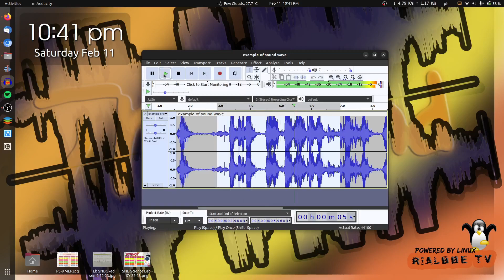Where did I get it? The sound wave desktop wallpaper art work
Got some shorts. Just sharing my Odysee.com exclusive few weeks ago to YouTube. Got some odysee.com exclusives. If you want to know about behind the sense and other exclusive video contents. Visit our Odysee.com for more details. Behind the sense and more lifestyle video contents on Odysee.com please do check it out. Odysee.com were scientist and engineers hangout without the shadow banning. It just some rules from YouTube community doesn't want to show it to you. No offense to Youtube.
I'm cool with than. Anyways, head to that link and see more videos there.

---Gadgets---
1. Camera
2. Microphone
3. Tripod / Stand
      3-Axis Handheld Gimbal Model H4
4. Laptop
     HP hp15 AMD A6 5200 4x 2.00 GHZ / 12 gb RAM
         Multiple Boot Operating System: Big Linux OS, Ubuntu Studio OS, Endeavour OS (KDE Plasma & Xfce) and MX Linux OS
     Lenovo Idealpad 3 (15" display) Intel i5 8x 8 GHZ / 12 gb RAM
         Dual Boot Operating System: Pop OS / Ubuntu Linux & Windows 10

FREE AND OPEN SOURCE SOFTWARE THAT I USE:
🌐 Brave Browser -

mirror.kku.ac.th/ubuntu-releases/

mirror.kku.ac.th/manjaro/

mirror.kku.ac.th/linuxmint/